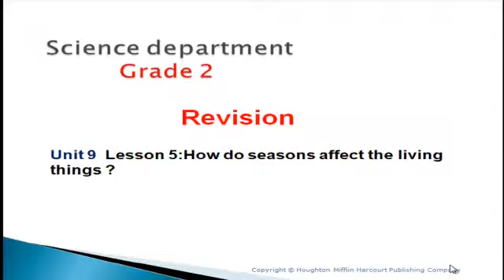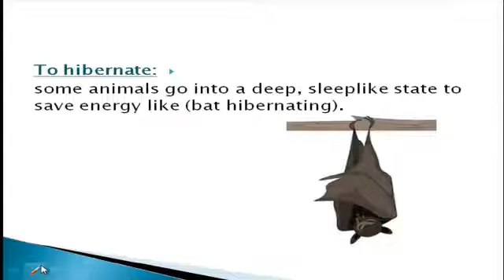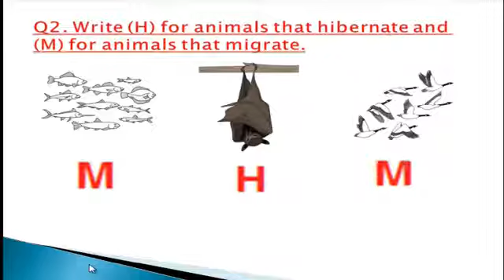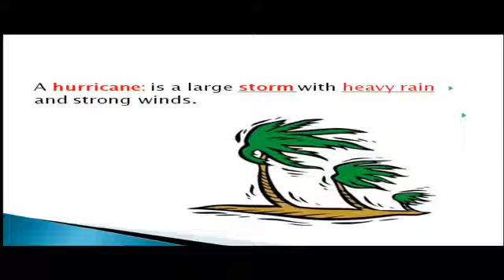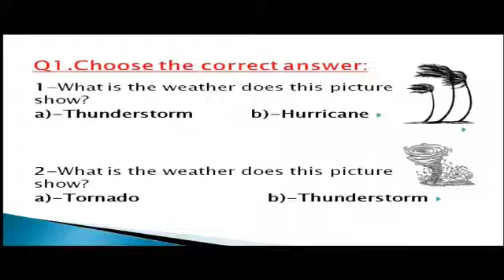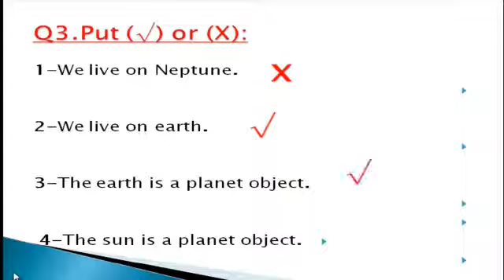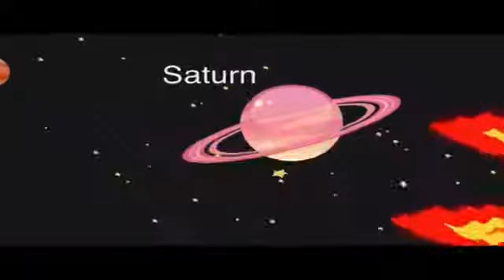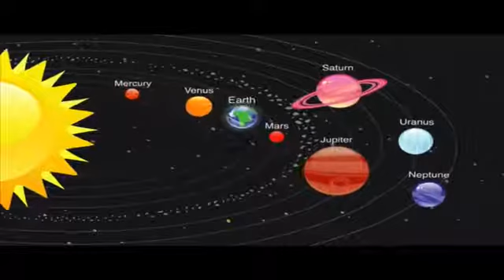Al Waha American Science G2 L3